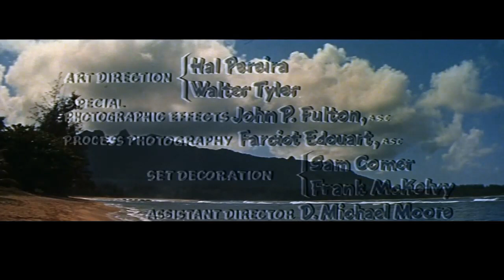Immortal Movie Music 『 ブルー・ハワイ（Blue Hawaii） 』 opening credits Theme Music 1961.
監督：ノーマン・タウログ（Norman Taurog）
音楽：ジョセフ・J・リリー（Joseph J.Lilley）
出演：エルヴィス・プレスリー（Elvis Presley）
     ジョーン・ブラックマン（John Blackman）
     アンジェラ・ランズベリー（Angela Lansbury）
作詞：レオ・ロビン（Leo Robin）
作曲：ラルフ・レインジャー（Ralph Rainger）
元々は1937年の映画 『 ワイキキの結婚 』のために書かれた曲で映画の中ではビング・クロスビーが歌っている。